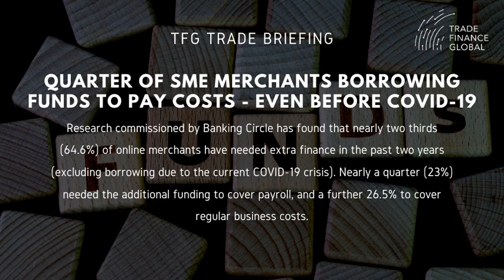TFG Weekly Trade Briefing 1 June 2020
Your Monday morning coffee briefing from TFG. As countries begin to lift lockdown restrictions, the World Health Organization warned of an “immediate second peak” if measures were lifted too soon. Economic developments in the past few weeks suggest the UK has now passed the peak for both jobs and growth decline.